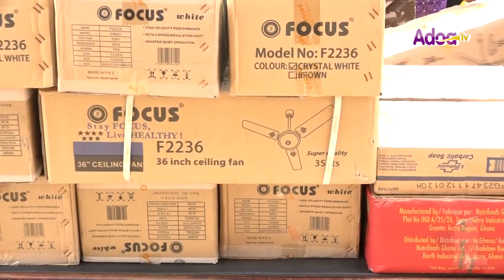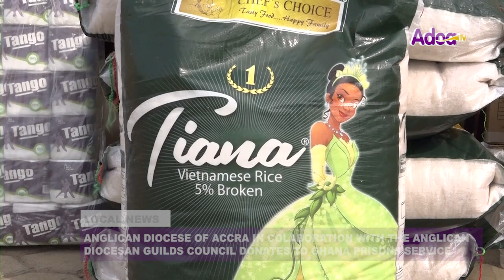ANGLICAN DIOCESE OF ACCRA AND ANGLICAN DIOCESAN GUILDS COUNCIL DONATES TO GHANA PRISONS SERVICE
The Anglican Diocese of Accra supported by the Anglican Diocesan Council has donated items worth GHC 30,000 to Ghana Prisons Service headquarters in Accra.

The items, included 90 boxes of fans, bags of rice, gallons of cooking oil, tomato paste, toiletries, bags of assorted used clothes, and washing powder.

Presenting the items on behalf of the Diocesan, Rt Rev’d Dr Daniel S.M Torto, the Director of Administration, Madam Wilhelmina Graves said the donation is in line with the requests by the institution to reduce the difficulties faced by inmates in prisons.

Deputy Director of Prisons  Nathaniel N. Agyeman Onyinah, who received the donations on behalf of the Director General,the directorate and the commandeering officer of the Ghana prison Service thanked the leadership and members of the church for the gesture and pledged to use the items for the intended purpose.

Canon ADP Selwyn Sylvanus Adama Okai, Chaplain of the Prison Service also thanked the Church and said the donations have come at a crucial time looking at how inmates suffer from various heat diseases especially inmates in the Northern part of Ghana.